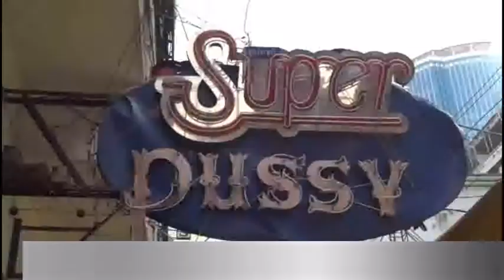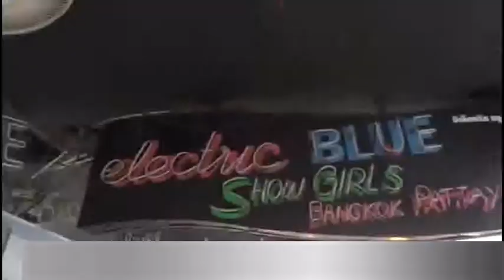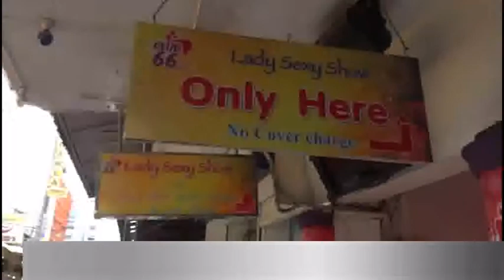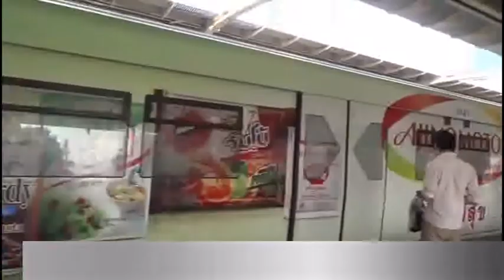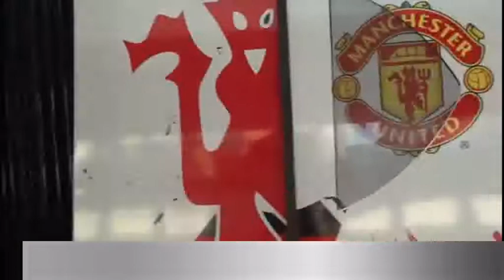Thailand girls for daiting with white tour guy